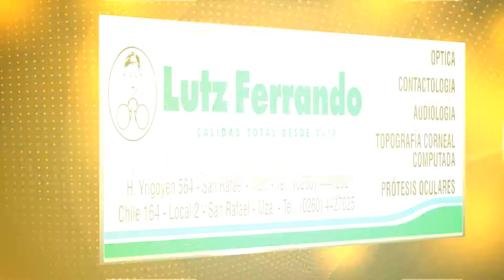Spot Nativa y Comercios Adheridos - Día de la Madre - 02